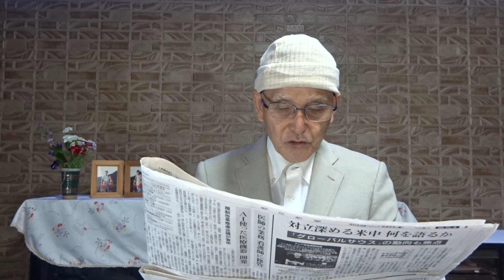藤井聡太名人に羽生善治九段からのメッセージ 物語に人は感動する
藤井聡太 史上最年少名人・史上最年少7冠獲得へのコメント
2023年6月3日(土)